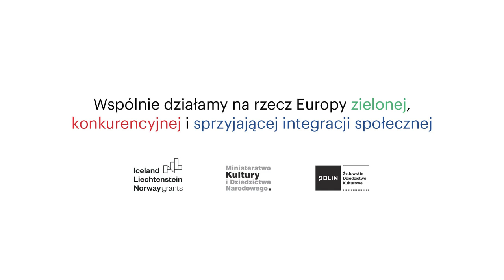Moja bat micwa była drugą w powojennej Polsce. Rozmowa z Różą Ziątek-Czarnotą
Róża Ziątek-Czarnota – urodziła się w Warszawie. Jej mamą jest Bella Szwarcman-Czarnota, wywodząca się z żydowskiej rodziny z muzycznymi tradycjami. Róża była jedną z piątki pierwszych dzieci w otwartym wówczas żydowskim przedszkolu Lauder-Morasha w Warszawie. Ukończyła szkołę muzyczną i I SLO Bednarska, a następnie muzyczne studia magisterskie oraz podyplomowe. W dzieciństwie regularnie jeździła na obozy Fundacji Laudera oraz Towarzystwa Społeczno-Kulturalnego Żydów Polskich.

NAZWISKO ROZMÓWCZYNI: Róża Ziątek-Czarnota
BIOGRAM ROZMÓWCY I SZCZEGÓŁOWE OPRACOWANIE WĄTKÓW:
WYWIAD PRZEPROWADZIŁ: Jacek Wajszczak
NAGRANIE: Piotr Boruszkowski
DATA NAGRANIA: 24 listopada 2022
PRAWA AUTORSKIE DO NAGRANIA: Muzeum Historii Żydów Polskich POLIN

00:02:22  – Wstępne informacje o rodzinie i pochodzeniu Róży Ziątek-Czarnoty.
00:03:23 – Dzieciństwo, wczasy rodzinne fundacji Laudera, wyjazdy do Śródborowa do TSKŻ. Elementy religii, dużo swobody i kuchnia koszerna. Przygotowanie do bat micwy.
00:05:50 – Założenie przedszkola żydowskiego przez rodziców Róży Ziątek-Czarnoty i ich znajomych (m.in. Konstanty Gebert, Gołda Tencer).
00:09:46 – Szkoła podstawowa. Za sprawą Uli Smoczyńskiej-Natman wybór szkoły muzycznej, wcześniej uczęszczanie na zajęcia muzyczne w przedszkolu. Rodzinna tradycja muzyczna matki i ciotki.
00:12:12 – Bat micwa w synagodze na Twardej. Sprzeciw rabina Joskowicza na odczytanie Tory.
00:16:45 – Domowa tradycja szabatu zainspirowana zajęciami w przedszkolu. Obecna praktyka szabatu.
00:20:50 – Liceum na Bednarskiej jako miejsce żydowskich przyjaźni po dziś dzień.
00:22:14 –  Żydowskie pochodzenie i katolicka tradycja męża rozmówczyni. Bunt siostry męża i jej powrót do żydowskich korzeni. Założenie ZOOMu.
00:24:34 – Wychowanie dzieci po żydowsku. Obchodzenie świąt i wizyty w synagodze.
00:25:30 – Pomysł i napisanie rodzinnego śpiewnika dla dzieci.
00:26:37 – Język jidisz pierwszym językiem matki rozmówczyni.
00:27:00 – Pomysł spisania domowych pieśni w jidisz. Udział ciotki w projekcie. Śpiewanie synkowi.
00:28:14 – Nauka śpiewu w przedszkolu i zajęcia muzyczne w Teatrze Żydowskim.
00:28:56 – Praca w Sochnucie. Zajmowanie się osobami zainteresowanymi aliją.
00:32:25 – Praca w przedszkolu żydowskim w roli nauczycielki muzyki.
00:34:17 – Porównanie przedszkola żydowskiego dziś i z czasu dzieciństwa.
00:35:38 – Praca w przedszkolu żydowskim i prowadzenie muzycznych szabatów.
00:37:38 – Urodziny Mai, drugiego dziecka. Czas pandemii i tymczasowe zamknięcie przedszkola.
00:39:25 – Domowe praktyki pamięci. Opowieści o historii i traumie w domu dziadków.
00:41:13 – Historia rodziny dziadka od strony mamy. Trudne relacje dziadka z rodziną. Konflikt rodzeństwa o edukację, wyjazd siostry dziadka do Izraela, do kibucu Negba.
00:43:23 – Podróże do Izraela, w wieku 7 i 18 lat. Spotkanie z siostrą dziadka Cyporą, a po śmierci z jej córką.
00:43:52 – Historia rodziny babci od strony mamy.
01:06:58 – Praktyka pamięci w domu rodzinnym. Wspólne śpiewanie i przekazywanie opowieści.
01:08:26 – Odwiedzanie miejsc związanych z historią rodziny: Nowy Jork i archiwum YIVO, Świdnica i dom na Jagielońskiej.
01:10:37 – Rodzinna tradycja kulinarna: przepisy, zwyczaje i kulinarne eksperymenty;
01:16:18 – Wegetarianizm w kuchni żydowskiej, również w żłobku i przedszkolu. Wegetarianizm jako odpowiednik współczesnego koszeru.
01:18:06 – Żydowska tożsamość jako coś naturalnego i niekwestionowanego. Nadzieja kontynuowania żydowskości przez dzieci własne i przedszkolne.
01:19:28 – Wartości żydowskie. Szacunek do dzieci, otwartość i tolerancja.
01:22:20 – Znaczenie Izraela w życiu osobistym i poczucie związku z Polską. Wspomnienie matki, która nie wyjechała w 1968 roku.
01:24:40 – Alija. Pomaganie innym w wyjeździe.
01:26:50 – Warszawskie środowisko zapewniające poczucie bycia u siebie.